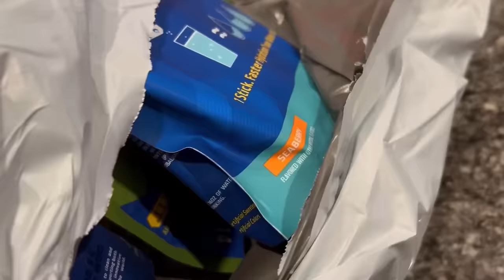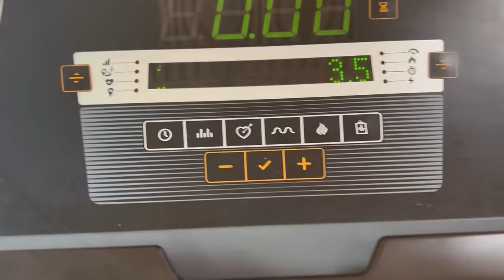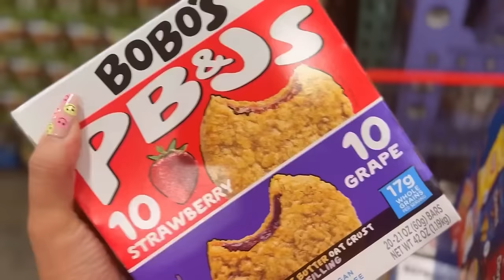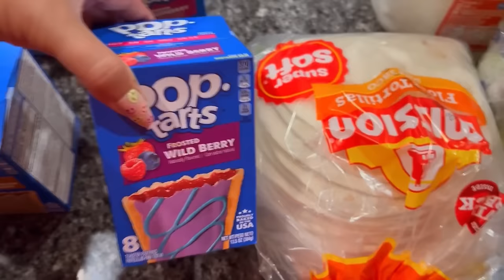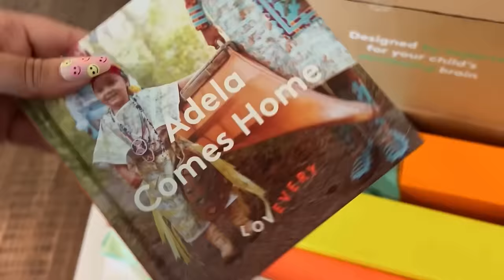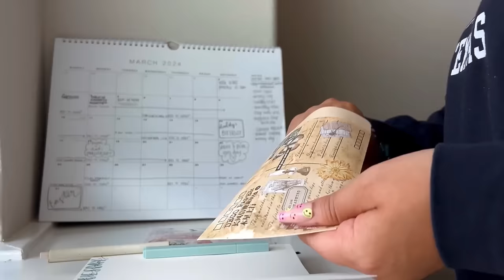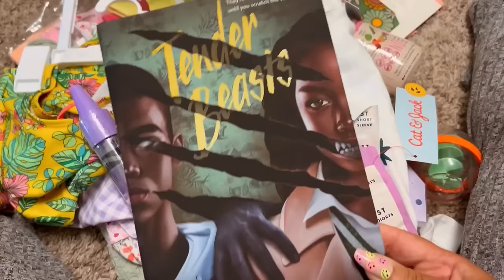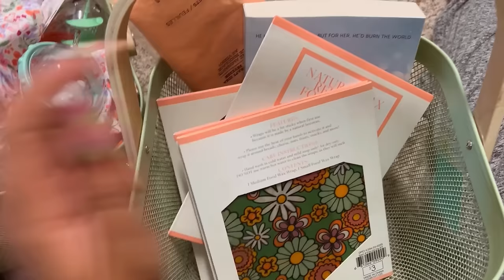VLOG | Weekly Reset | Costco Haul, Grocery Haul, Getting back on track!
Let’s reset. Your girl needs it💛

DISCOUNTS + LINKS |

ETSY SHOP

💕Become a Play Kit subscriber and learn more about Lovevery here💕
CODE: FUN30

WATCH THESE |

MUSIC |

Closing Time by Tokyo Music Walker  ￼ / user-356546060

🎵 Track Info:

Title: Closing Time by Tokyo Music Walker

The Right Path by Filo Starquez  ￼ / filo-starquez

🎵 Track Info:

Title: The Right Path by Filo Starquez

Where Do We Go by Tokyo Music Walker  ￼ / user-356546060

🎵 Track Info:

Title: Where Do We Go by Tokyo Music Walker